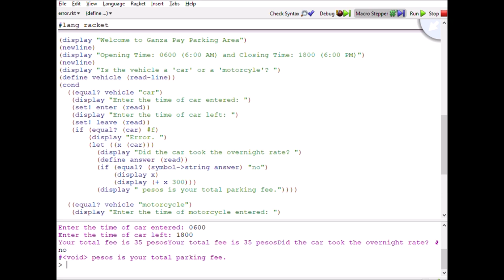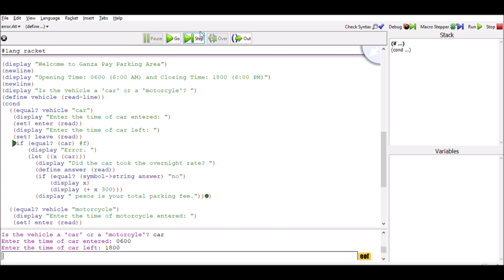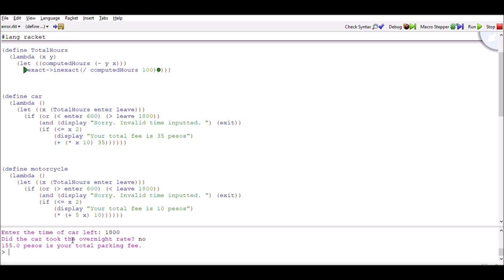Scheme Debugging Tool